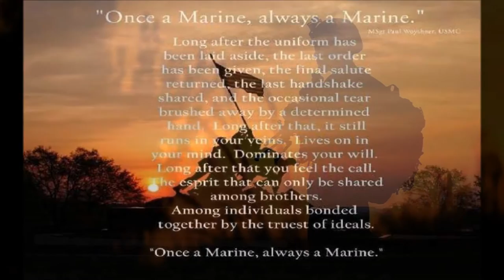For Master Gunnery Sergeant Tyler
MGySgt. Tyler was one of my ROTC instructors, this is a short dedication video as he sadly passed away on Jan. 30. He was 51 years old.